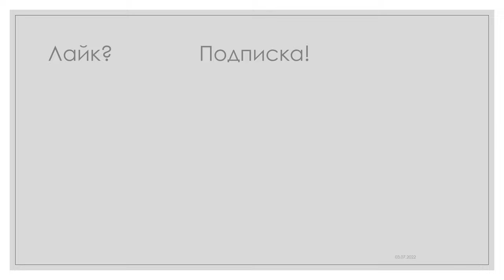Буря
Буря в стакане